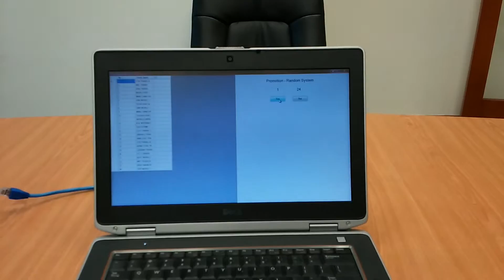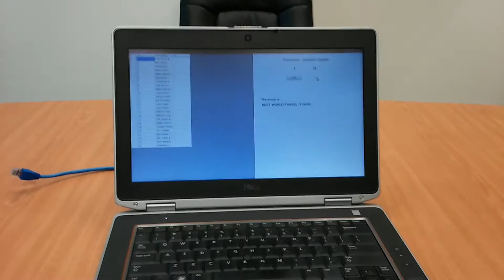QATAR AIR LUCKY DRAW, BOOK BIG, WIN BIG 2015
In among of 24 agents, selected 4 winner for shopping voucher 50$.
Amary Travel Top one sale get 1 BIZ class to DUBAI
Sakona Int Travel Top two sale get 1 Eco Class to DUBAI.